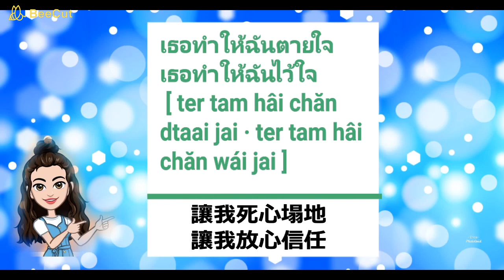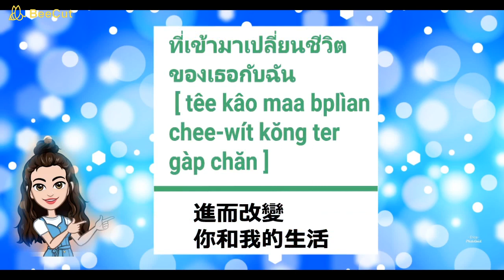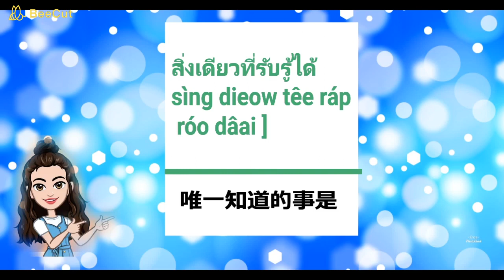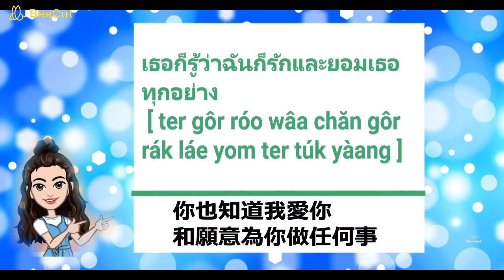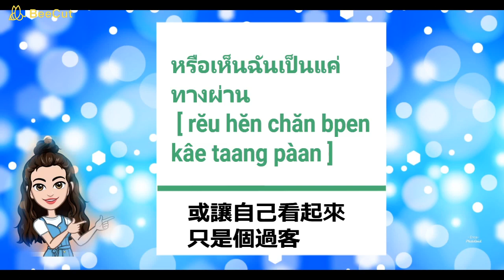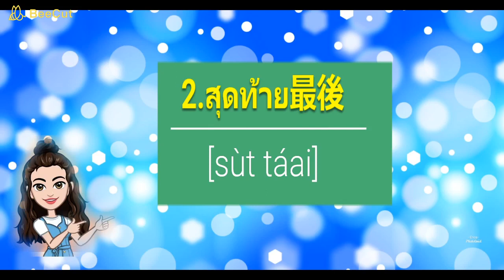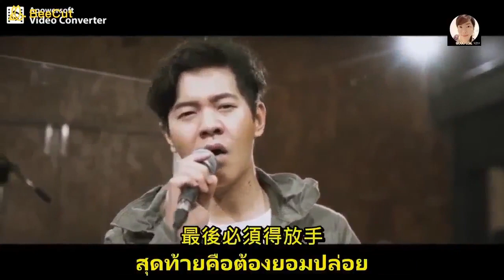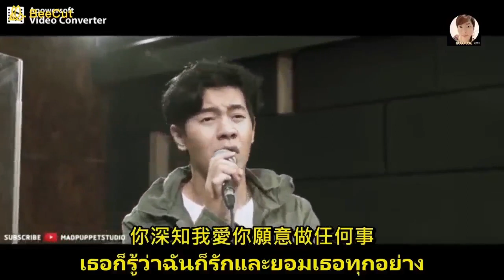03【泰語練習】歌曲-ทางผ่าน 過客/原唱：Pure | 清邁千格格 | GOGO C.M.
副歌歌詞：
ฉันมันก็เหมือนคนโง่คนนึงที่ให้เธอหลอก
 [ chăn man gôr mĕuan kon-ngôhk-ná-neung têe hâi ter lòk ]
我就像是一個被你騙走心的傻子

เธอก็รู้ว่าฉันก็รักและยอมเธอทุกอย่าง
 [ ter gôr róo wâa chăn gôr rák láe yom ter túk yàang ]
你也知道我愛你和願意為你做任何事

ไม่เป็นไรถ้าที่ฉันทำเธอจะมองข้ามไป
 [ mâi bpen rai tâa têe chăn tam ter jà mong kâam bpai ]
沒關係，如果我的付出你都視而未見

หากหัวใจเธอเปลี่ยนไปฉันคงไม่ยื้อเธอไว้
 [ hàak hŭa jai ter bplìan bpai chăn kong mâi yéu ter wái ]
若你的心已改變，我也不會再挽留你